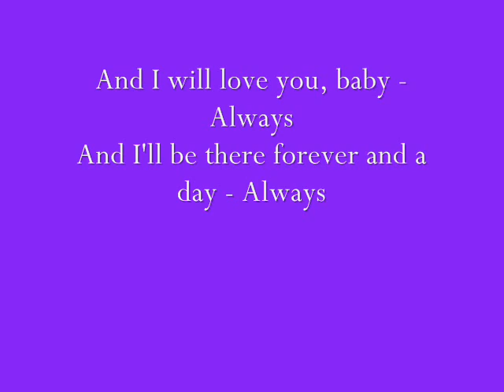2nd gift for riko narumi